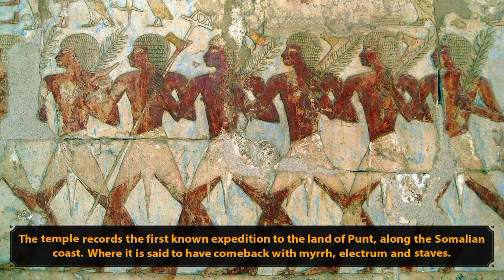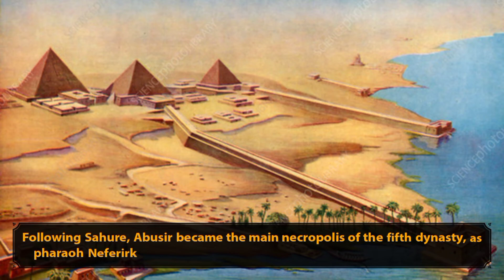Sahure : Pharaoh of Ancient Egypt | Fifth dynasty | Old Kingdom